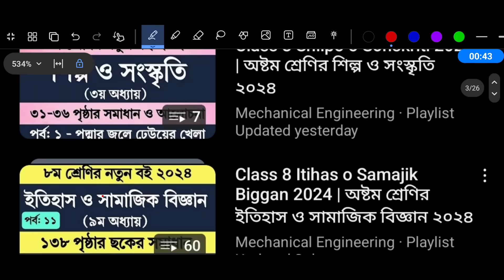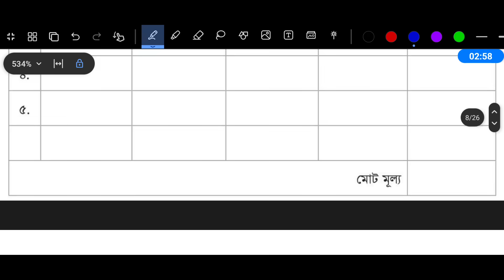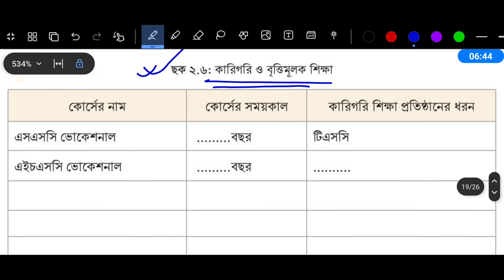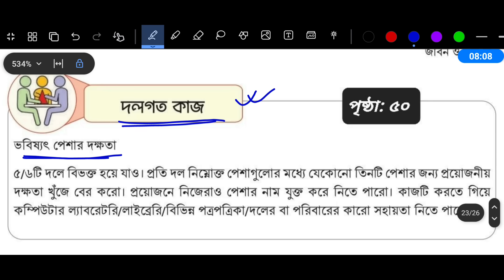অষ্টম শ্রেণির অর্ধ বার্ষিক পরীক্ষার প্রশ্ন ২০২৪ জীবন ও জীবিকা | ৮ম শ্রেণির ষান্মাসিক মূল্যায়ন ২০২৪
Class 8 Half Yearly Exam Jibon o Jibika Syllabus 2024 | Class 8 Shanmashik Mullayon 2024 Jibon o Jibika

৮ম শ্রেণির অর্ধ বার্ষিক পরীক্ষা ২০২৪ | অষ্টম শ্রেণির ষান্মাসিক মূল্যায়ন ২০২৪ | Class 8 Half Yearly Exam Syllabus

অষ্টম শ্রেণির ষান্মাসিক সামষ্টিক মূল্যায়ন ২০২৪ | Class 8 Sanmasik Mullayon 2024

অষ্টম শ্রেণির অর্ধ বার্ষিক পরীক্ষার সিলেবাস ২০২৪ | Class 8 Half Yearly Exam Syllabus 2024

৮ম শ্রেণি অর্ধ বার্ষিক পরীক্ষার রুটিন ২০২৪
অষ্টম শ্রেণির ষান্মাসিক সামষ্টিক মূল্যায়ন রুটিন ২০২৪
routine 2024
exam 2024
sanmashik mullayon
৮ম শ্রেণির ষাম্মাসিক মূল্যায়ন ২০২৪
Mechanical Engineering